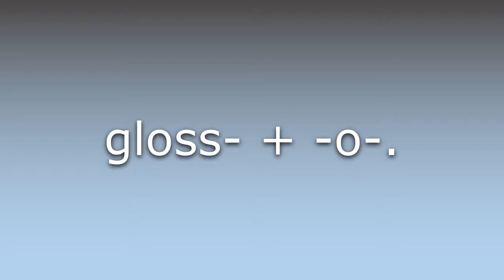What does Glosso- mean?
What does Glosso- mean in English? Learn the meaning of the word Glosso-! How to Pronounce Glosso-. Expand your vocabulary, learn words.